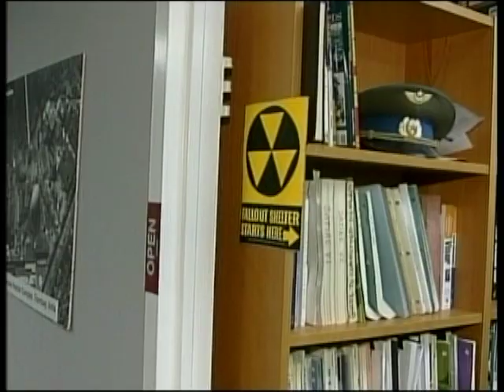Threat of a Dirty Bomb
A dirty bomb is a speculative radiological weapon that combines radioactive material with conventional explosives. The purpose of the weapon is to contaminate the area around the dispersal agent/conventional explosion with radioactive material, serving primarily as an area denial device against civilians. It is however not to be confused with a nuclear explosion, such as a fission bomb, which by releasing nuclear energy produces blast effects far in excess of what is achievable by the use of conventional explosives.
Though a radiological dispersal device would be designed to disperse radioactive material over a large area, a bomb that uses conventional explosives and produces a blast wave would be far more lethal to people than the hazard posed by radioactive material that may be mixed with the explosive. At levels created from probable sources, not enough radiation would be present to cause severe illness or death. A test explosion and subsequent calculations done by the United States Department of Energy found that assuming nothing is done to clean up the affected area and everyone stays in the affected area for one year, the radiation exposure would be "fairly high", but not fatal. Recent analysis of the nuclear fallout from the Chernobyl disaster confirms this, showing that the effect on many people in the surrounding area, although not those in close proximity, was almost negligible.